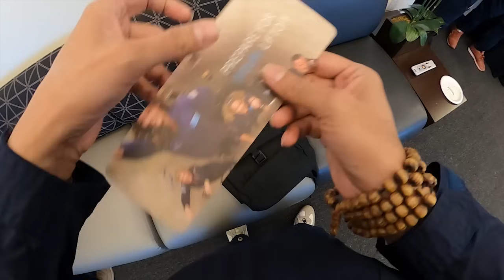My ZERO GRAVITY Experience | کشش ثقل کے بغیر سفر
How do you fly in Zero Gravity?
What it feels like going weightless?
Space Training

What zero gravity really feels like in the “vomit comet”